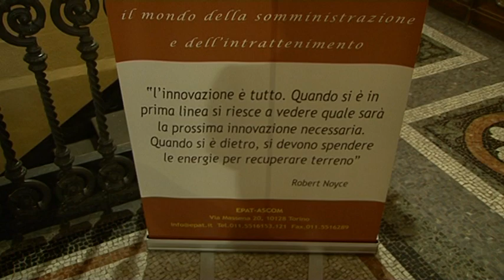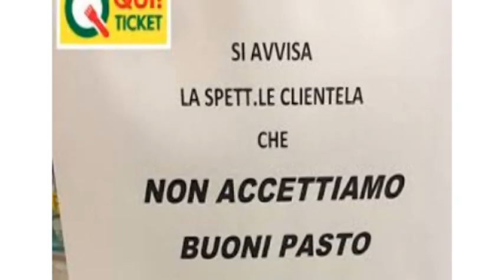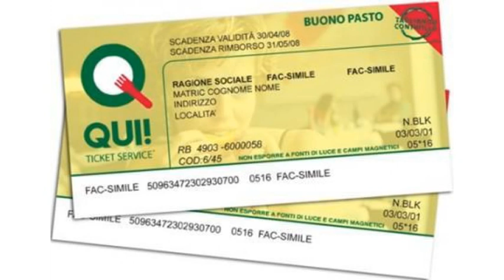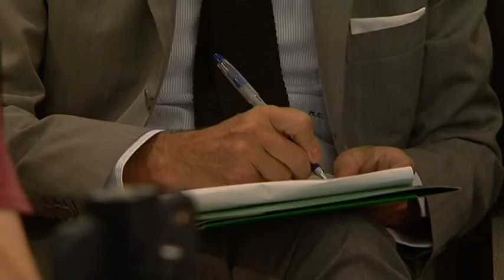FALLIMENTO QUI!GROUP, COMMERCIANTI SUL LASTRICO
Torino - Vertice EPAT-ASCOM su fallimento qui!group, azienda di distribuzione buoni pasto. Le associazioni di categoria si mobilitano a sostegno degli operatori gravemente danneggiati.